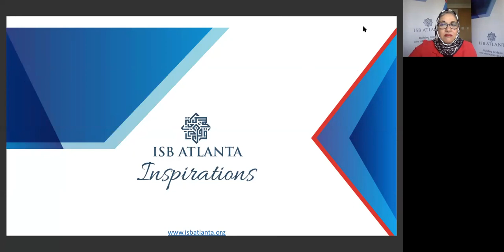Shaykh Muhammad bin Yahya al-Ninowy: We Are One Humanity